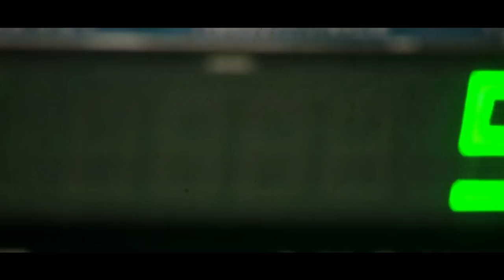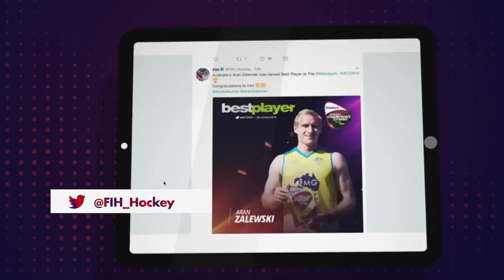FIH: INSIDE THE D | Episode 1 FULL EPISODE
Here is the first edition of our new magazine show which will let you know all that is going on in the world of hockey. In today's show: Inside the D receives an Argentine masterclass, meets the Belgian in a league of his own, reignites old Asian rivalries and samples stunning street skills  as the Dutch city of Breda plays host to the 2018 Champions Trophy.